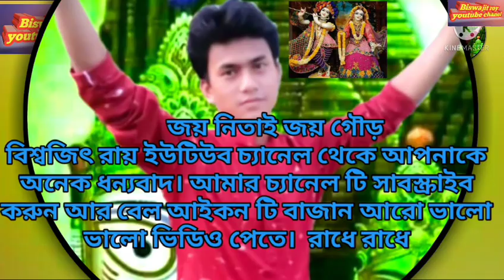রাধা ঢুন্ডি রাহি কিসিনে মেরা শ্যাম দেখা🌷 Radha dhundi rahi kisine Mera shyam dekha🥀 রাধা ভজন